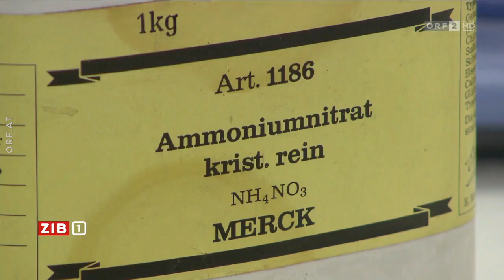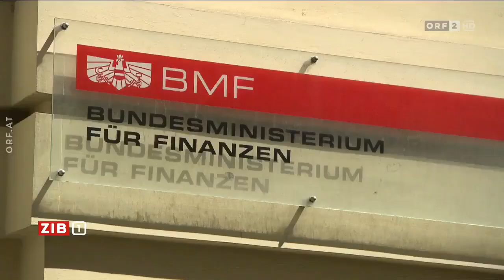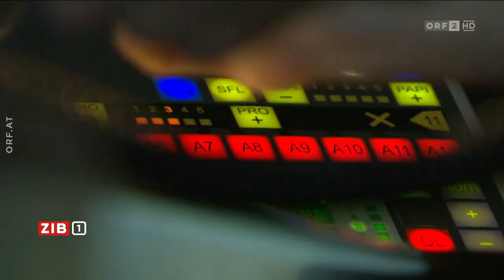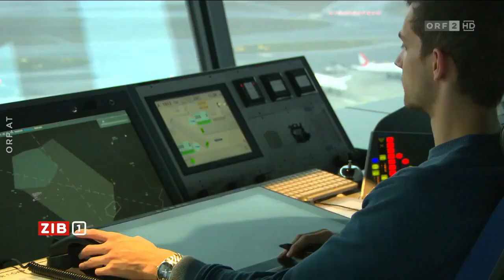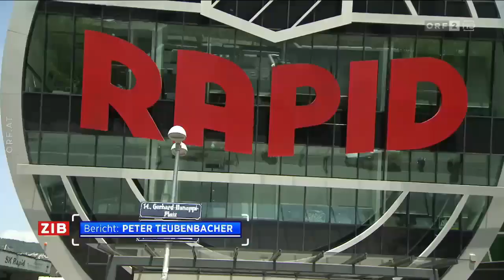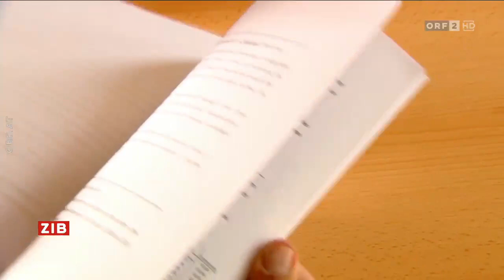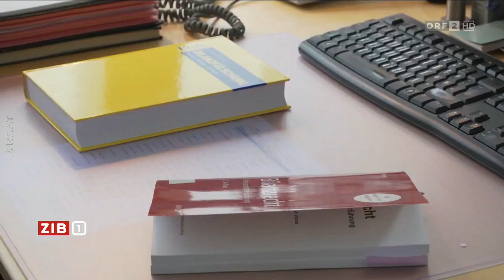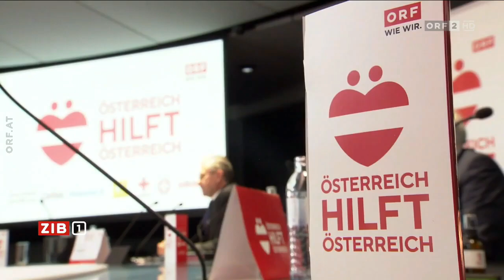🇦🇹 🦠 Österreich: ZIB 1 zum Coronavirus (ORF I 06.08.2020)